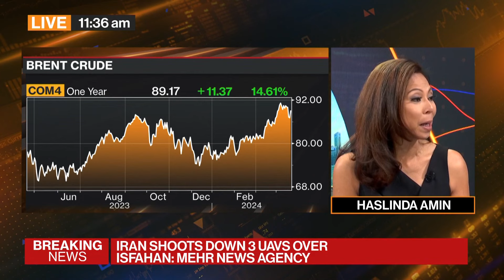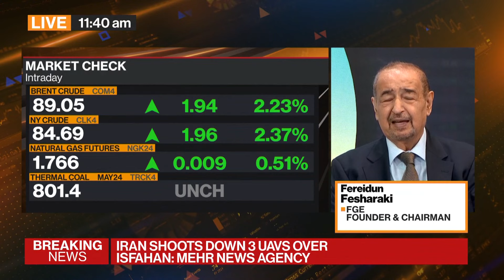Oil Markets Expert Says Oil Fundamentals Still Strong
Investors weighing the impact of the latest Middle East escalations on oil need to separate the near-term from the fundamentals, says FGE Founder and Chairman Fereidun Fesharaki. He discusses crude's outlook with Haslinda Amin on Bloomberg Markets Asia.